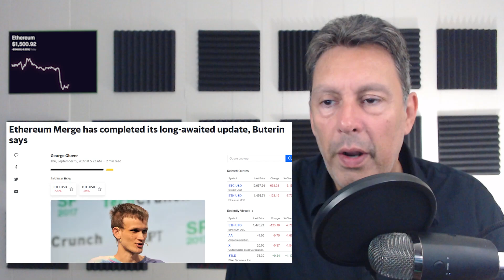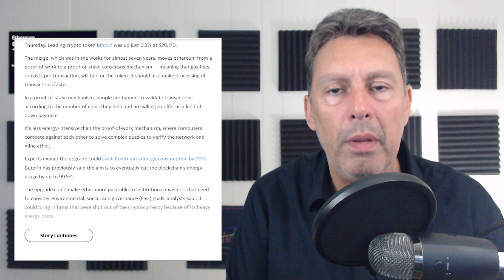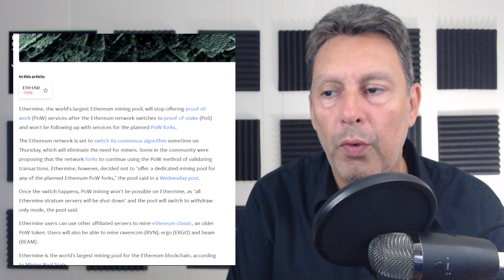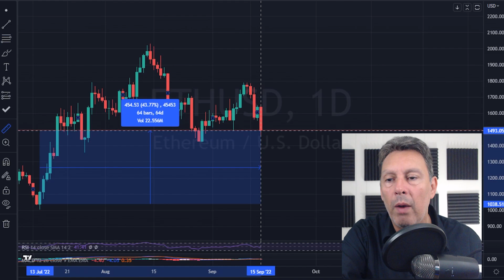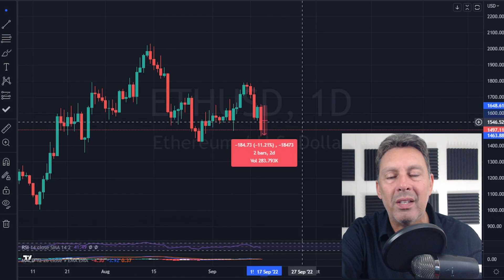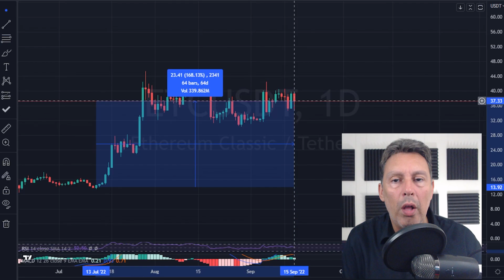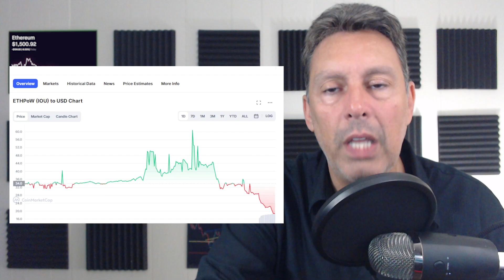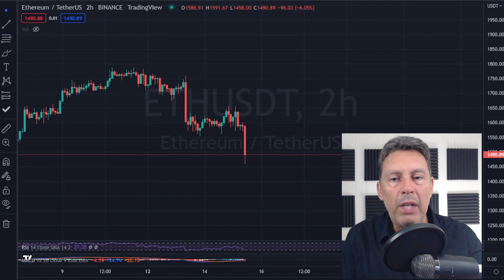Everything You Need To Know About The $ETH Ethereum Merge…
$ETH Ethereum, eth, is moving over to proof of stake, which will leave a massive amount of miners high and dry.  We have been waiting for almost a decade for the Proof of stake merge in Ethereum, and it's finally here.  In today's video, we go over Ethereum Proof of Work ETHPOW $IOU, Ethereum Classic, and Ethereum 2.0, $ETH proof of stake POS.

Chapters:
0:00 Intro
1:08 POS vs. POW
2:45 Details Of The Merge
5:42 Risks Of The Merge
9:49 Forks
11:13 $ETH Chart
12:17 $ETC Chart